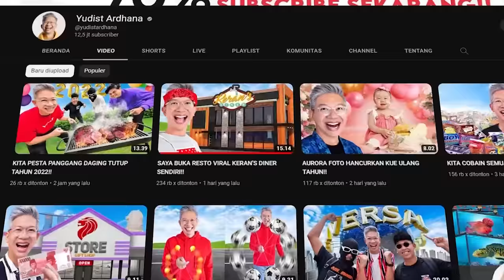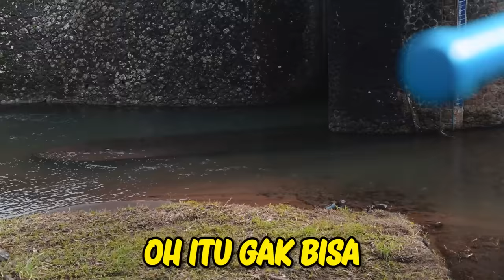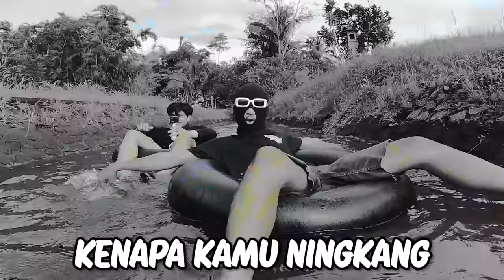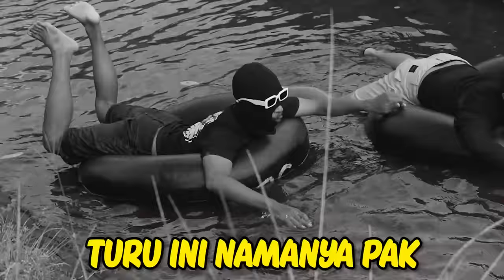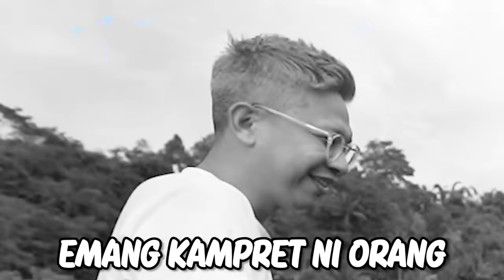KITA CHILL DI SUNGAI ARUS ALAMI!!